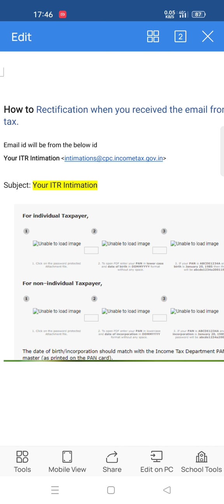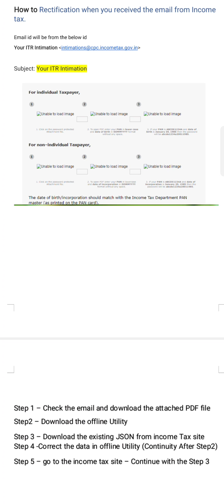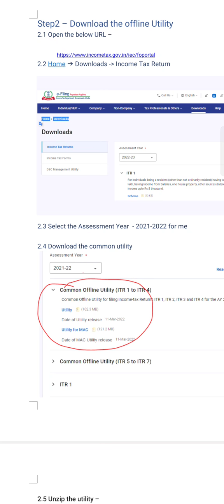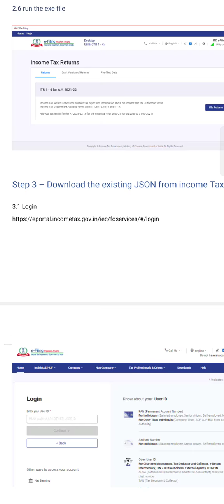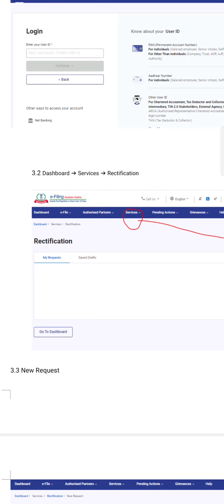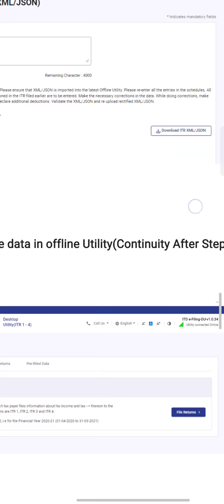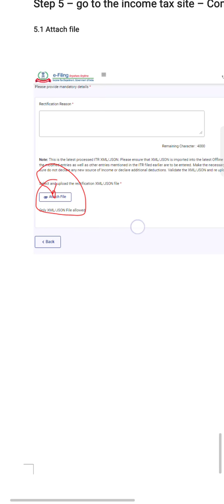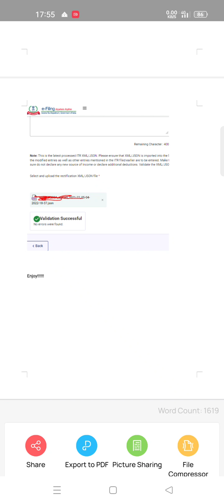ITR Recertification Error ||ITR Utility ||ITR Modification||Tax Credit Correction 2022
"invalid hash value identified modification to itr details outside utility is not allowed error when updating the details from Income tax site. " Please check the video if you are facing the issue on ITR site. How to correct the tax credit mismatch correction in India.
How to use the ITR offline Utility.